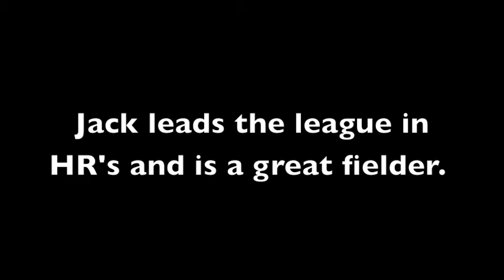Jack's CT Wiffle HR's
Jack has a lot of HR's. He leads the league in HR's with 17 HR's